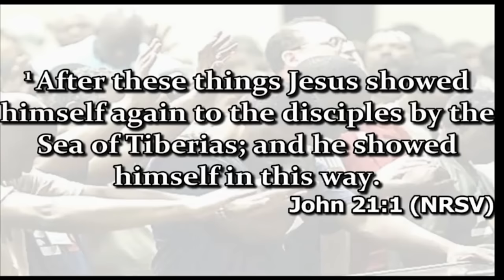Dr. Marcus Cosby - What Happened?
Part 2 of 3, from a powerful revival series Dr. Cosby did preaching on Jesus & his disciples! Powerful message!